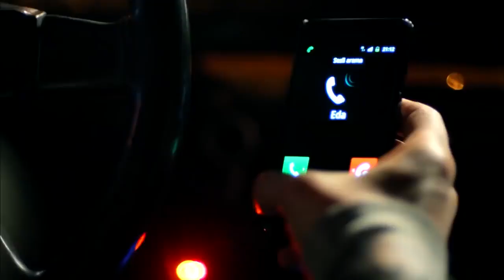Коркут поцеловал Эду - История одной любви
Описание:
В данном сериале речь идет об одном человеке, которого зовут Али Коркут. Его разрывает два, что не есть, самых тяжёлых чувства. Первым является любовь, чувство достаточно сильным и одновременно драматичным, которое может принести как радость, так и боль. Вторым чувством является боль, из за потери матери, которая произошла ещё в раннем детстве. Наш герой теперь вырос и понимает, что тогда произошло, а иногда слышит её голос, который приходит к нему в разных жизненных ситуациях. Его ждут множество приключений, и трудных ситуаций которые он будет обязан пройти, а получится ли это у него, вы узнаете по ходу самого сериала

актеры и актрисы:
Seçkin Özdemir
Damla Sönmez
Elçin Sangu
Zuhal Olcay
Yamaç Telli
Ayberk Pekcan
Ayşen Sezeren
Güneş Sayın